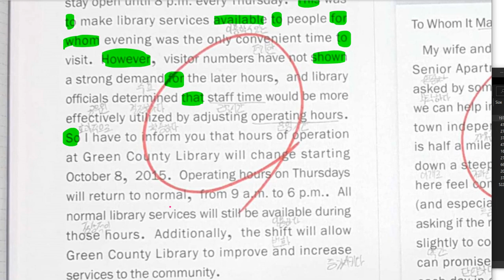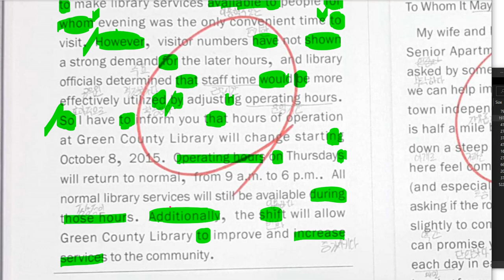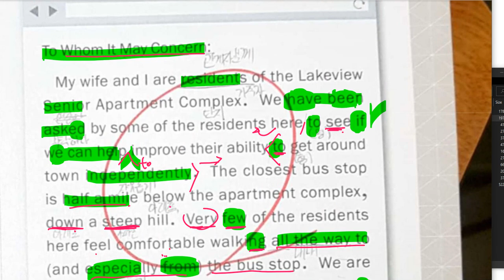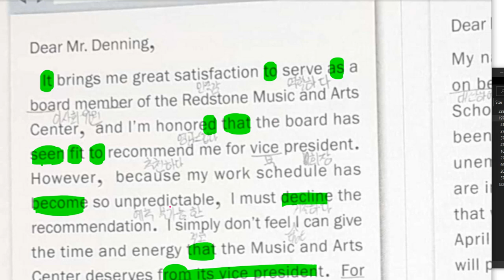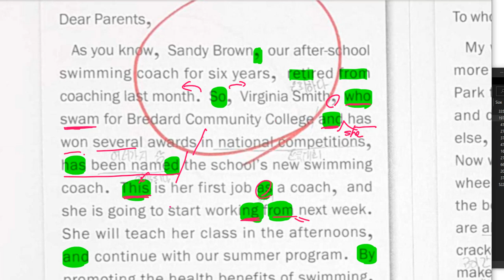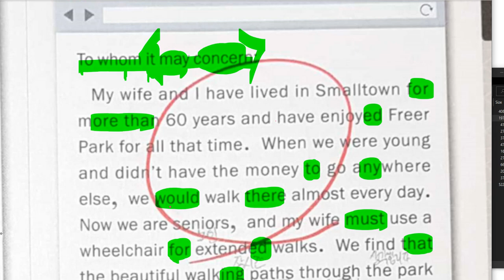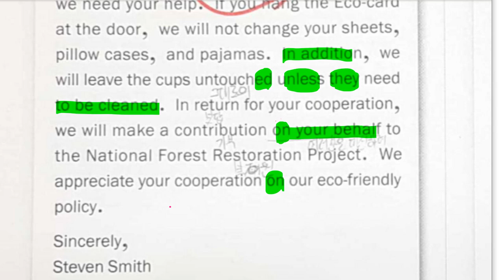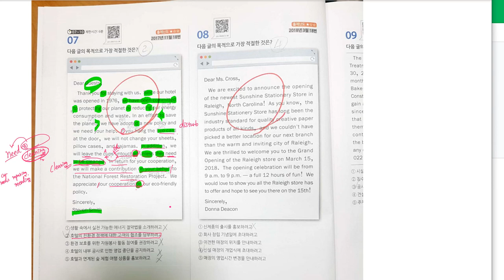중3 2020 01 17